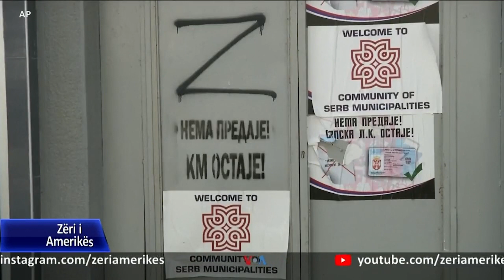Escobar e Lajçak në Prishtinë në kërkim të kompromisit për reciprocitetin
I dërguari amerikan për Ballkanin Perëndimor, Gabriel Escobar, dhe ai evropian për bisedimet Kosovë – Serbi, Miroslav Lajçak, thanë sot se po bëjnë përpjekje që të gjejnë një zgjidhje për çështjen e reciprocitetit ndërmjet Kosovës dhe Serbisë, për të shmangur tensionet në terren.